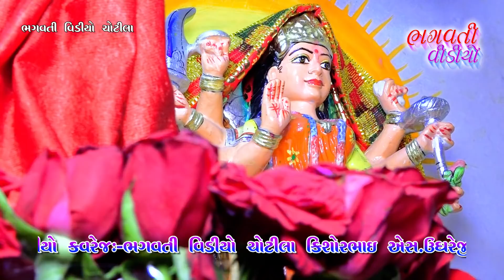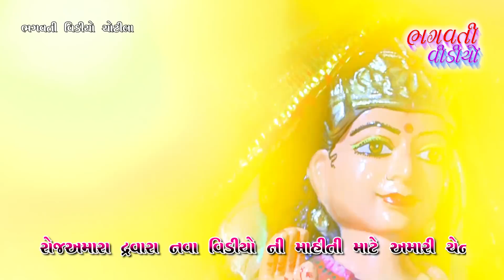maa tara Aasirvad mane bav falya se || new song 2019 darshna om butiya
bhagvati video chotila

Taital :-maa tara Aasirvad mane bav falya se || new song 2019
Singar:-darshna om butiya
Sound :-B.M sound rajkot kishanbhai ugharejiya
Dop:-Rahul ugharaejiya & Baldav ugharaejiya
Video covraj :- bhagvati video Chotila
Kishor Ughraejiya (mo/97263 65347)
Labal & Aaditing bhagvati Video Chotila

                               F. B link

                        Sabskribe link

 અમારી  ચેનલ ભગવતી વિડીયો ચોટીલા ને લાઈક અને કોમેન્ટ કરો તથા સબ્સ્ક્રાઇબ કરવાનું ભૂલશો નહીં

આપના દ્વારા આયોજિત ભજન સંતવાણી ડાંડિયારાસ તથા માતાજી ના માંડવા અને લગ્ન પ્રસંગ તથા ગુજરાતી આલ્બમ સોંગ માટે કોન્ટેક્ટ કરો ભગવતી વિડીયો ચોટીલા કિશોરભાઈ એસ ઉગરેજીયા મોબાઈલ નંબર 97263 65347